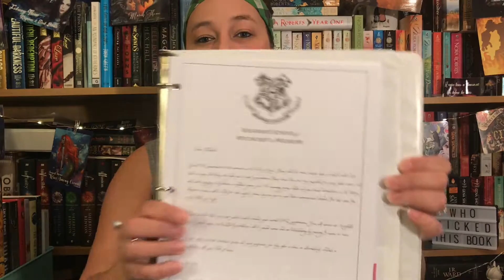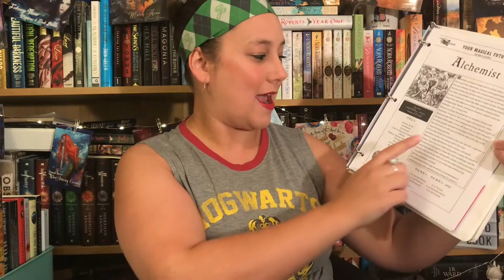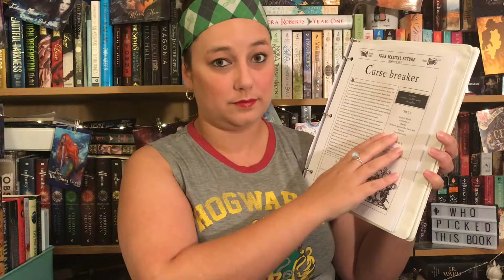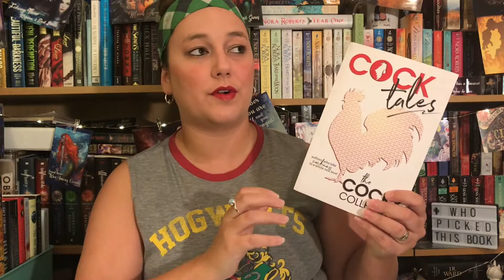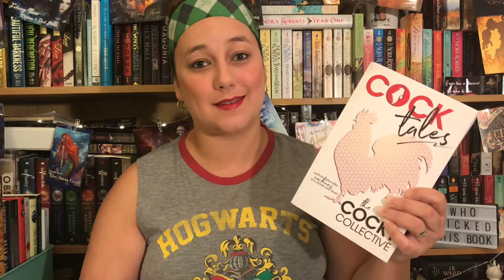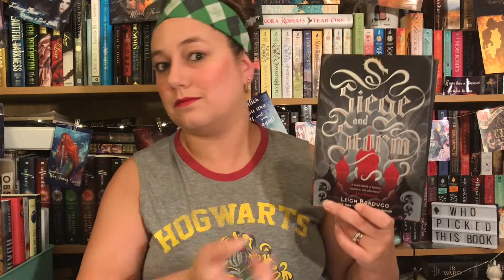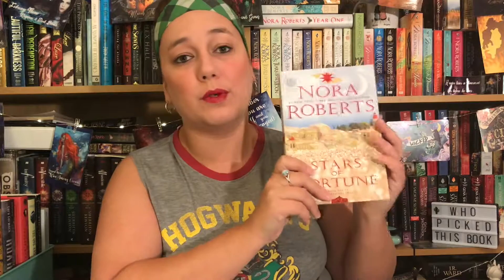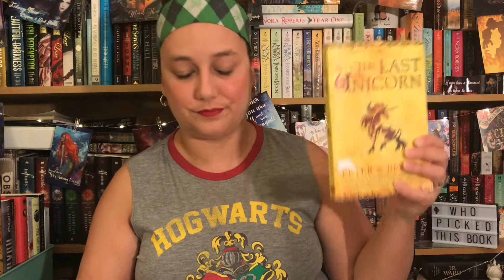OWLs Magical Readathon TBR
I am so excited to be able to participate in this very magical readathon that G @ Book Roast created. This will fulfill your Hogwarts fantasies and then some!